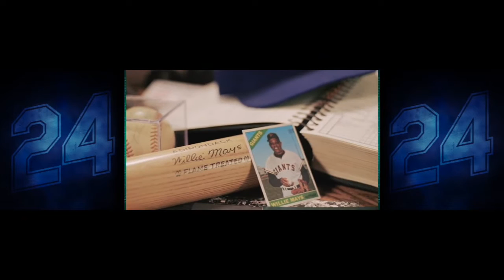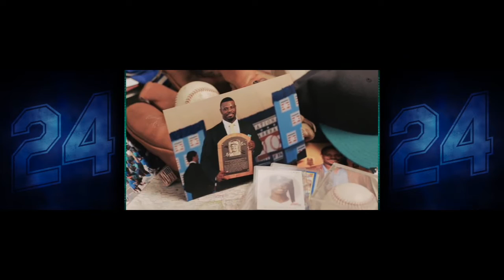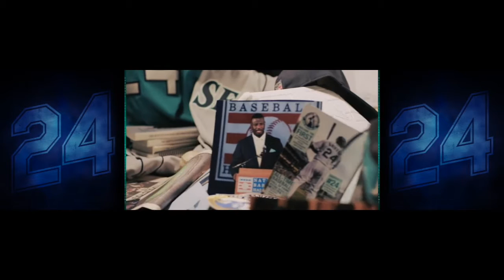The Smile, that Swing, Poetry, it's Ken Griffey Jr.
Once in a generation, a player comes along and transforms the game